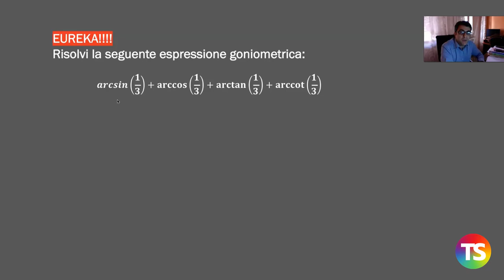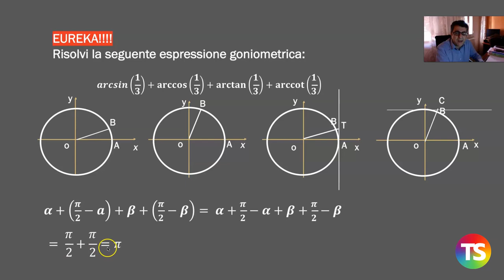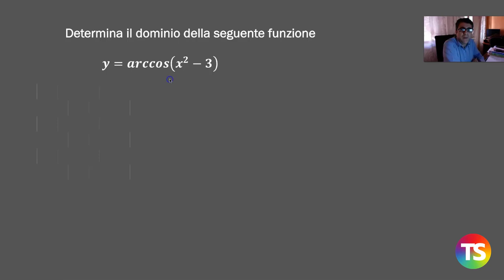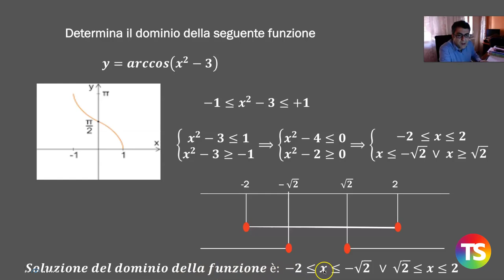Lezione online di matematica: esercizi sulle funzioni goniometriche inverse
Ecco una lezione online di matematica per la terza e quarta classe di un Liceo scientifico